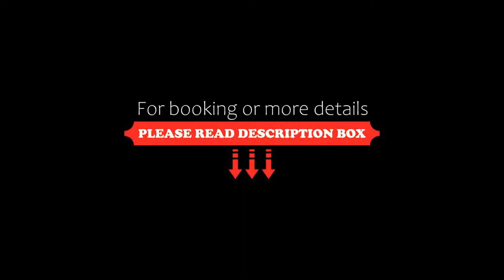Villa Stern, Oldenburg, Germany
About Property:
Featuring a private garden for guests to enjoy, Hotel Villa Stern is centrally located in Oldenburg. Guests can enjoy on-site cafe and free WiFi throughout the property. Free use of bicycles is offered.
Villa Stern offers 15 individually decorated rooms with wood floors. Each room comes with a box-spring bed and a flat-screen TV. All rooms have a private bathroom equipped with a bath or shower.
The property is only a few minutes' walk from the city centre and many museums. Oldenburg...
Property Type: Hotel
Address: Bremer Str. 41, 26135 Oldenburg, Germany
Searching For
1. Villa Stern - Oldenburg - Germany
2. Villa Stern - Oldenburg - Germany Address
3. Villa Stern - Oldenburg - Germany Rooms
4. Villa Stern - Oldenburg - Germany Amenities
5. Villa Stern - Oldenburg - Germany Offers and Deals
Audio Credit:
Track Title: Reasons To Hope
Artist: Reed Mathis